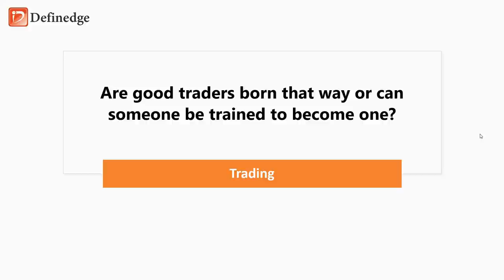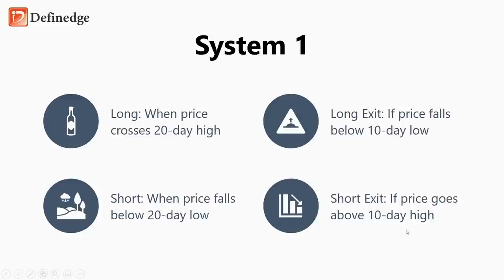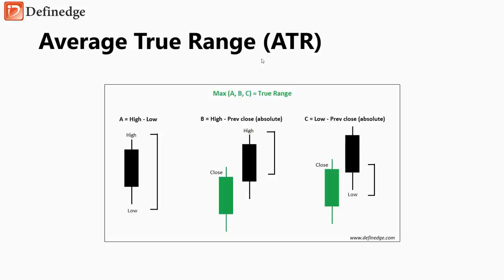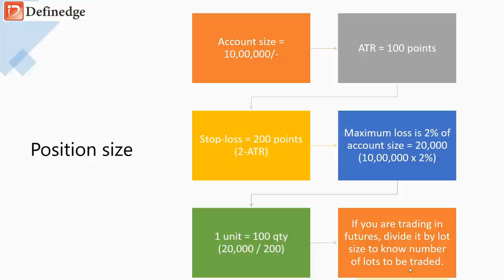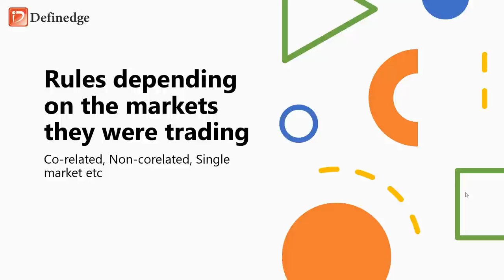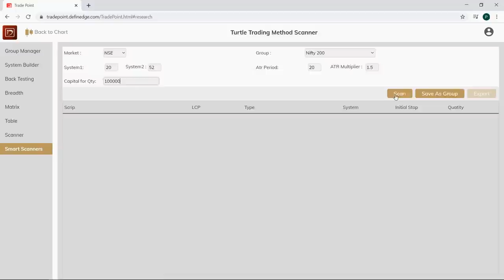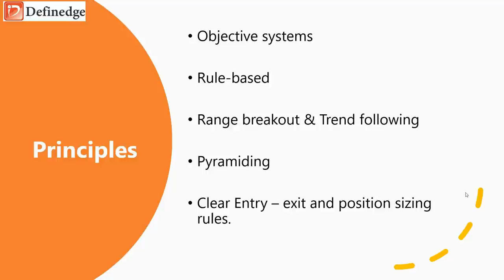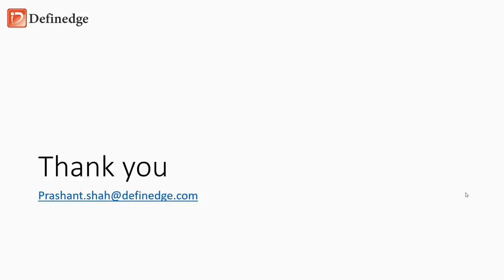Turtle Trading System simplified (Hindi)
Turtle Trading System simplified (Hindi) by Prashant Shah

Timeline:
(0:00) - Introduction Turtle Trading System
(1:10) - Quick Introduction on Richard Denis and William Eckhardt
(2:54) - How the system got the name Turtle Trading?
(3:54) - Two Systems (System 1 and System 2)
(7:58) - Average True Range (ATR)
(9:43) - Stop Loss
(10:32) - Position Size
(13:00) - Pyramiding (Adding to winners)
(14:03) - Trailing Stop Loss (No predictions!)
(15:34) - Rules depending on the markets they were trading
(15:58) - Diversified Portfolio
(16:30) - Allocations of system
(16:58) - Objective Systems
(21:26) - Trend following system
(21:55) - Principles of trend following system